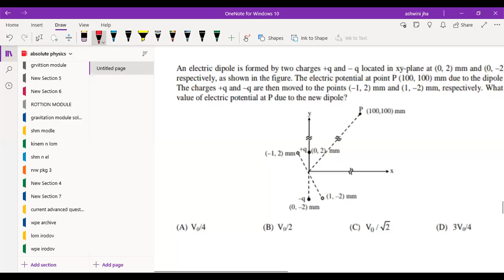jee advanced 2023/An electric dipole is formed by two charges +q and q located in xy-plane at (0, 2)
An electric dipole is formed by two charges +q and q located in xy-plane at (0, 2) mm and (0, -2) mm, respectively, as shown in the figure. The electric potential at point P (100, 100) mm due to the dipole is Vo- The charges +q and -q are then moved to the points (-1, 2) mm and (1,-2) mm, respectively. What is the value of electric potential at P due to the new dipole?